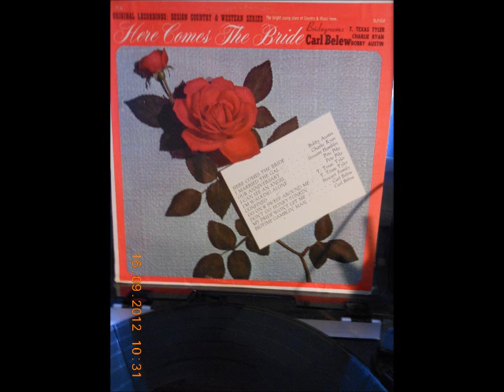Charlie Ryan--- I Married The Gal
Nearest I can come to the date for this song was  1961. This recording is off a 1963 Desing album.